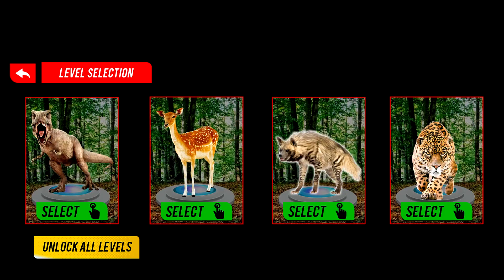Mission Animal Hunter 2021 - Wild Hunting Games Android Gameplay #3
Clash Animal Hunter Games is the latest genuine sniper shooter hunting game on the marketplace in Deer hunting games! You become a Hunting Hero Mission in Animal hunting games tasked with hunting woodland animals to Hunt deer games. Complete each hunting mission as an Fps shooter with the sniper rifle to shoot each mission required prey, like deer in Animal hunting adventure. Wild hunting animals Game Recommended for you Animals hunting games in shooting environments.
In Animals hunting games, Safari hunter, make sure you know which animal you're hunting as an African Deer shooter, shooting the animal right out on the hunt or run out of bullets will fail the mission to be a best Animal sniper shooter, so focus your target and watch your ammo in Ultimate Hunter free games. Watch each bullet fired hit the deer target from your sniper in amazing graphics in Extreme Wild animal hunter!